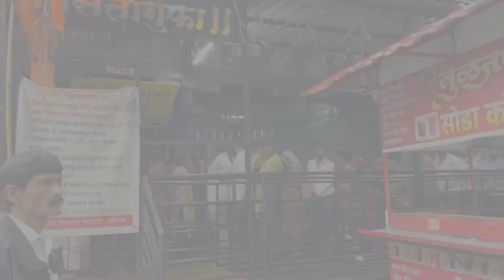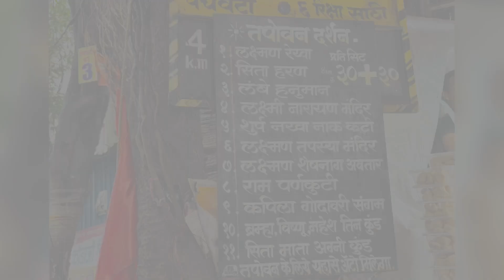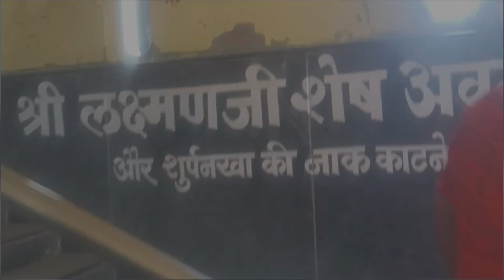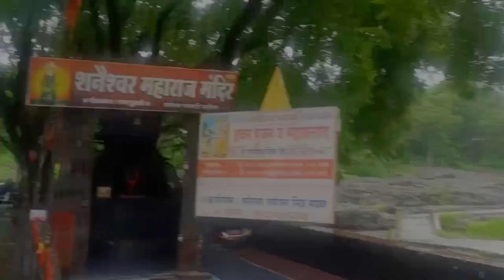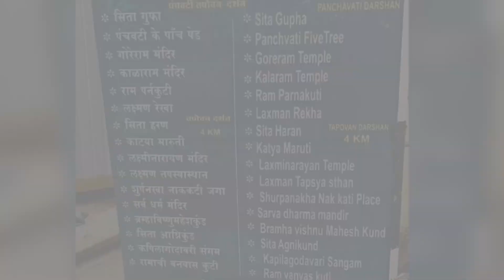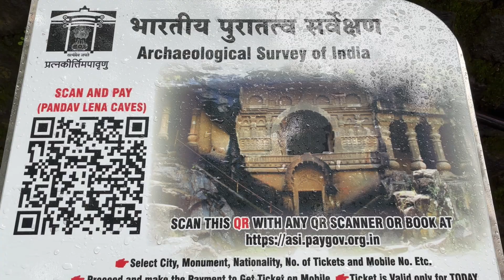Places to visit in Nashik, नासिक दर्शन, तपोवन, सीता गुफा, राम घाट, पांडव लेनी गुफा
Is video me aap dekhenge nashik me aap kaha kaha ghum sakte hain aur janenge hmara experience .

Nashik darshan,
Nashik Sita gufa,
Nashik Ram Ghat,